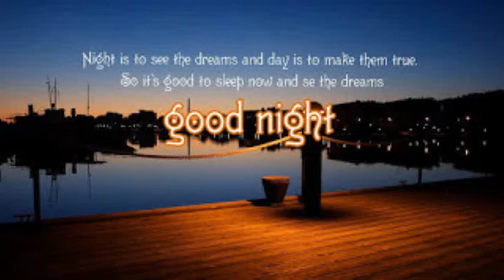Whatsapp Funny Greeting Images, Whatsapp Funny Jokes in Hindi, Whatsapp Funny Pictures Status #3